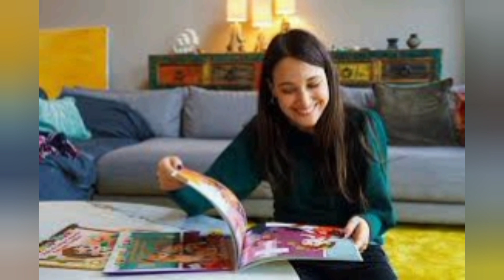Baris Arduc doing work in a kitchen and Elcin Sangu laughing at him 😡 | Touqeer Rajput Official